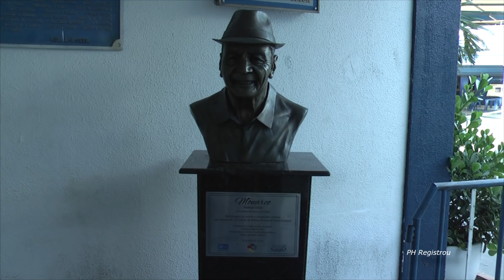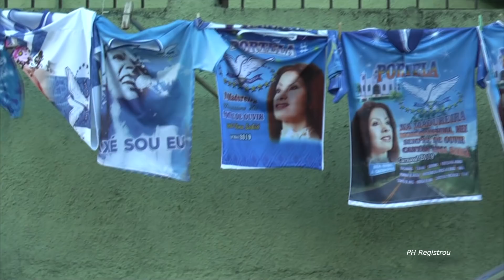PORTELA 2019 * Ensaio de rua na Estrada do Portela - PH Registrou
Madureira/RJ, 03 de janeiro de 2019.